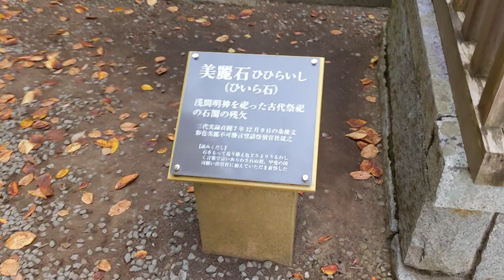山梨県富士河口湖町「河口浅間神社」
山梨県富士河口湖町。富士五湖の河口湖近くにある「河口浅間神社」通常では「せんげんじんじゃ」と呼びますがここでは「あさまじんじゃ」です。